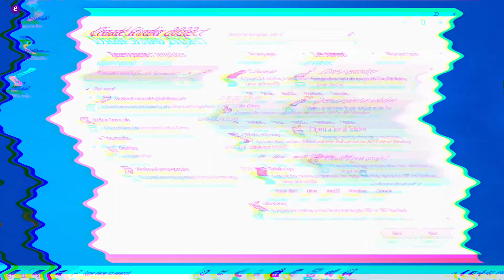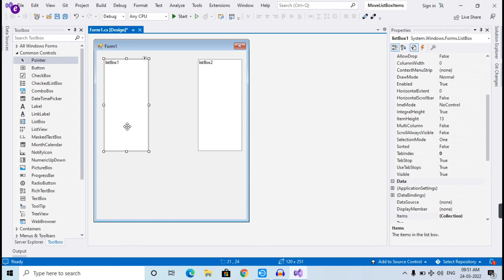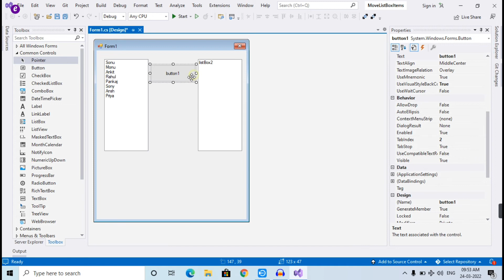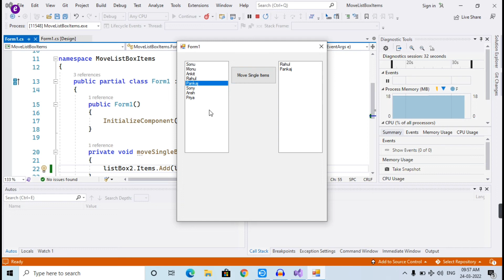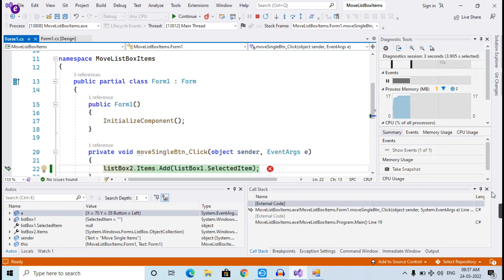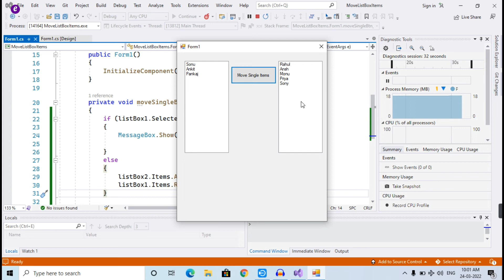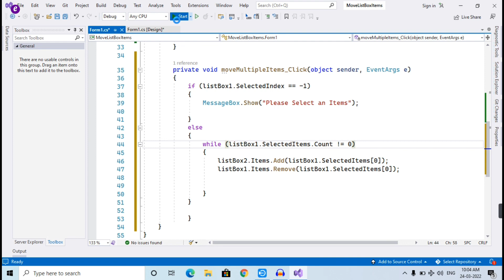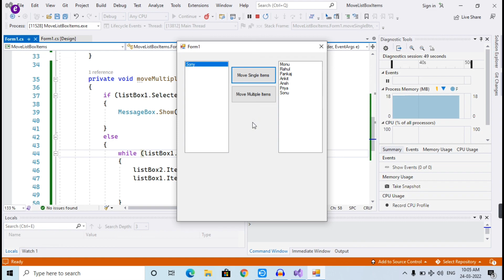How to Move one List Box Data to another List Box in Visual Studio 2022 | dot Net framework | C#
Namashkar dosto aaj ke ish video me aap janegen ek List Box ka Data/items ko dhushre List Box me kaise Move kar sakte hai.
Dosto ye C# Programing Language or Dot Net Framework ka hindi tutorial hai jishme humlog window Operating System ka Software banana rahe hai Visual Studio 2022 me.